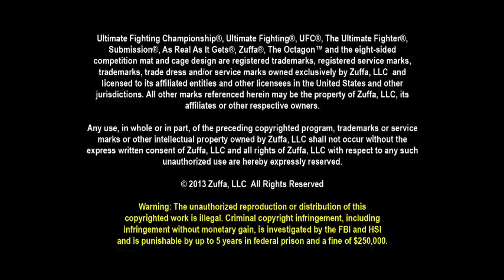Wanderlei Silva vs Keith Jardine - FULL FIGHT